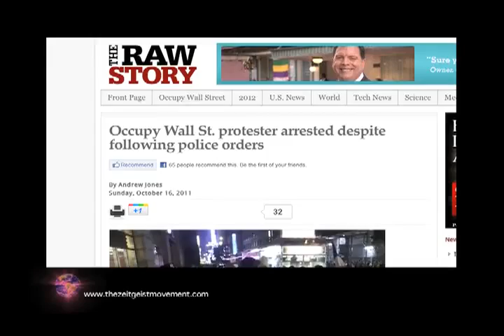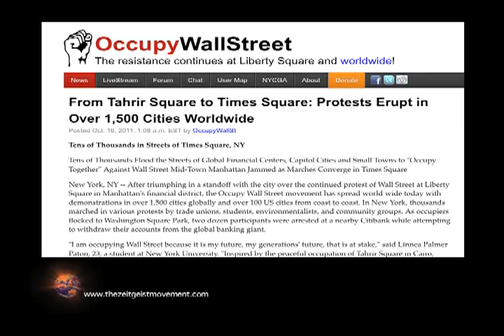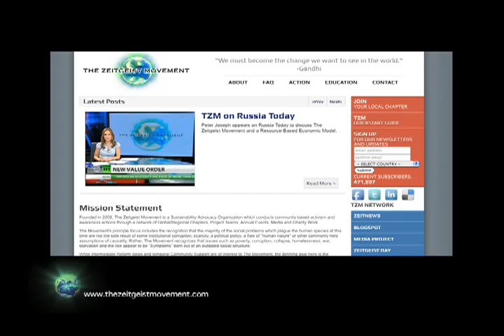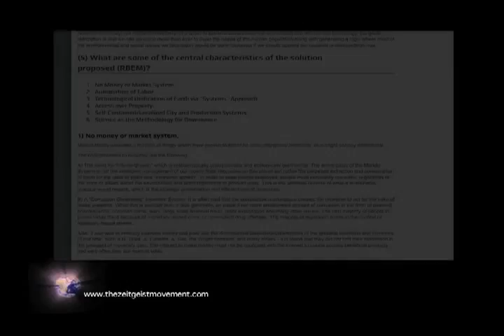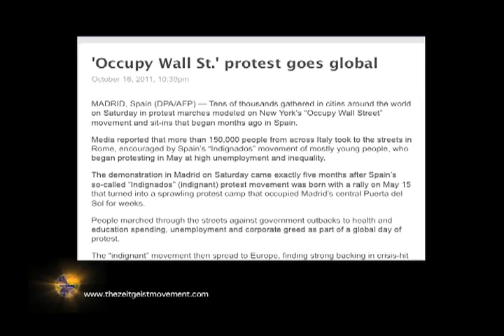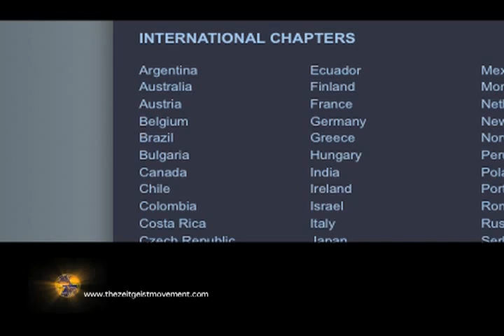Mensaje de Peter Joseph a Ocupa Wall Street & El Mundo | Movimiento Zeitgeist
Peter Joseph: "Mensaje a Ocupa Wall St. & El Mundo" |
Acerca de los Medios, Violencia & Soluciones

Por favor compartelo. ¡La revolución es ahora!